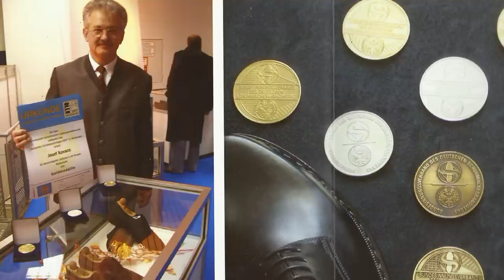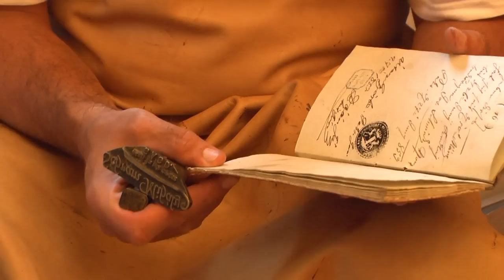Kalotaszegi piros rámás rogyósszárú hímzett csizma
Kovács Attila cipész- és csizmadiamester miskolci műhelyében készíti a hagyományos kalotaszegi népviseletre jellemző csizmákat. Apjától, Kovács Józseftől, nemzetközi cipőkészítő-versenyek aranyérmes díjazottjától tanulta a mesterséget. Az egyedülállóan díszes, gazdagon hímzett lábbelik jellemzői a bőrből rakott, rézpatkós sarok, a faszeges talp, valamint a piros vagy fekete szín.
Galánfi András ismeretterjesztő filmje.